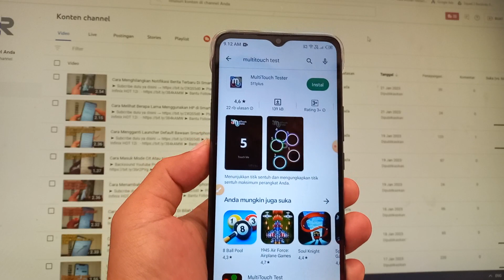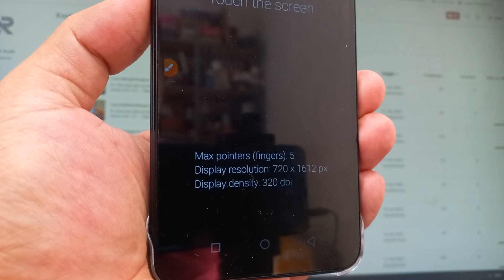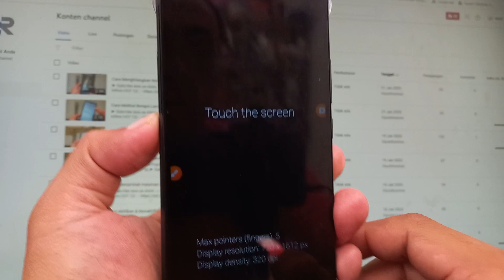Cara Cek Multi Touch Di Smartphone Infinix HOT 12i dan HP Lainnya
Cara Cek Multi Touch Di Smartphone Infinix HOT 12i dan HP Lainnya Android 11 XOS 7.6 Terbaru

Rekomendasi Hape Terlaris Berdasarkan Merek
Rekomendasi Hape BARU Release Berdasarkan Merek